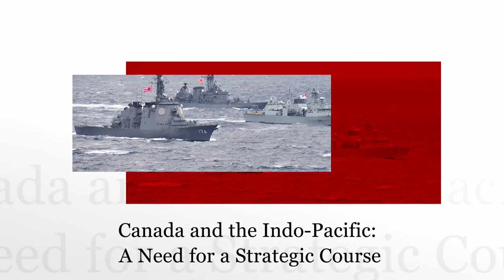Canada and the Indo-Pacific: A Need for a Strategic Course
This video is part of the Canadian Global Affairs Institute's series on the Indo-Pacific. In it, Jonathan Berkshire Miller outlines the broad strokes for his paper, titled "Canada and the Indo-Pacific: A Need for a Strategic Course."